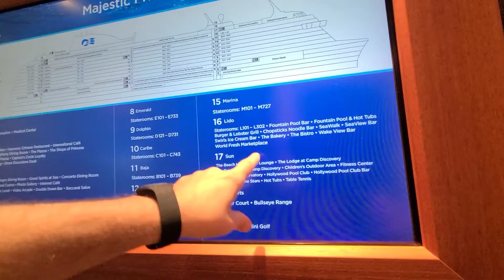THINGS TO DO IN PRINCESS MAJESTIC CRUISE /VACATION 🛳 ANG MGA NAKAKA SABIK NA SANDALI 💖 🤭😋